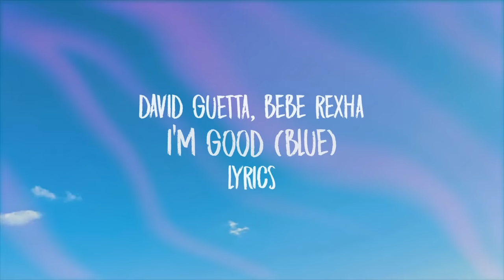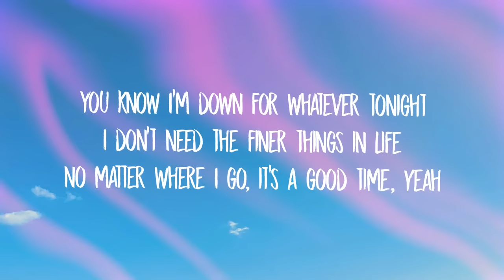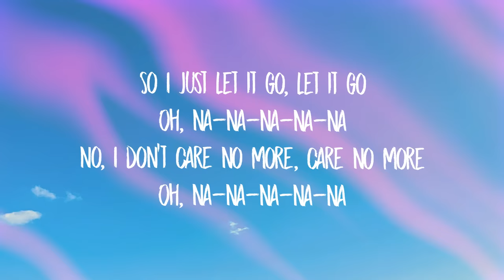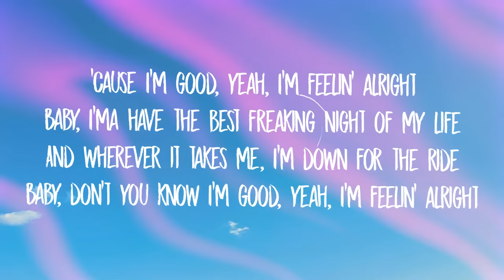David Guetta, Bebe Rexha - I'm Good (Blue) Lyrics | i'm good yeah im feeling alright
Baby imma have the best freaking night of my life,

Cos I’m good yeah I’m feeling alright,

Don’t you know I’m good yeah I’m feeling alright,

No matter where I go It’s a good time,

I’m Good,
Good
I’m Good

No baby nothings gonna stop us tonight,